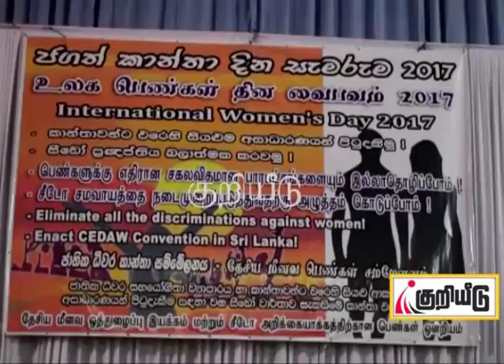வவுனியாவில் சர்வதேச மகளிர் தின நிகழ்வு